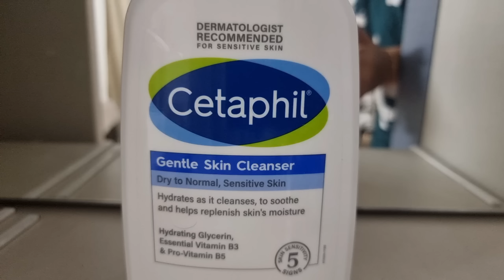Meesho Haul, Korean Summer Dresses, Skirt & Tops 👌 Under 200 Korean Tops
PEACH FULL SLEEVE TOP - 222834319

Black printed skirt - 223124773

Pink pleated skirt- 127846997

Yellow and white top- 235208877

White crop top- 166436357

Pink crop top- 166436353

Light green Korean too- 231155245

Brown full sleeve top- 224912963

Maroon full sleeve top- 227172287

Pink velvet dress with sequence work - 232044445

Denim dress with white shirt- 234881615

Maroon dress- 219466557